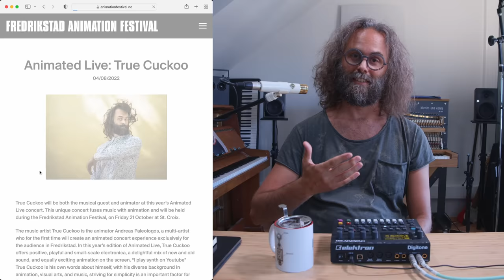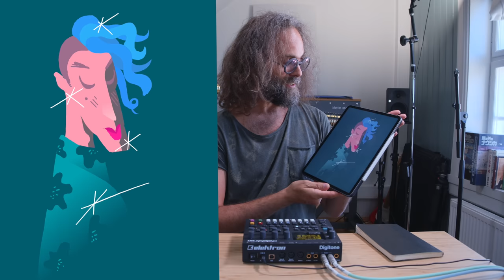Preparing Visuals: Ep.1 - THE IDEA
Hello, I'm preparing for a gig at Fredrikstad Animation Festival in the end of October. I have about two months to make it. I want it to look really special. Follow the process here on my channel.